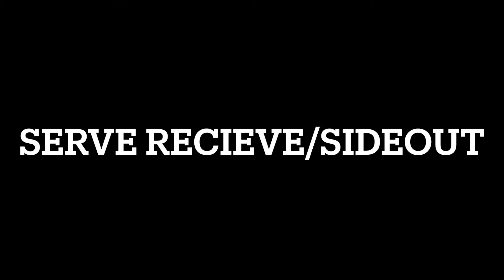Ellie Neville (2023) - Sandstorm Delray Highlights